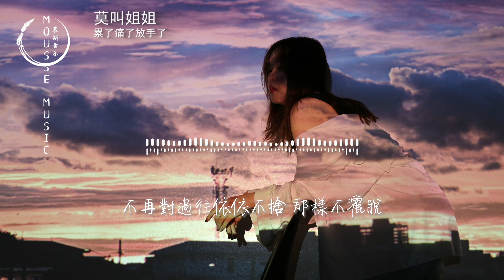莫叫姐姐 - 累了痛了放手了『累了痛了放手了 這樣我們都好過，不再對過往依依不捨 那樣不灑脫。』【動態歌詞MV】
❖歌詞在下面❖

演唱：莫叫姐姐
作詞：高天
作曲：高天
編曲：大熊
和聲：雪無影
混音：吳喜浩
監制：眾造文化
策劃：陳顯
發行：漫吞吞文化

夜已深了街上好多人
燈紅酒綠或衣塵不振
路燈對岸的誰
格格不入在傷神
狠了心淚也流出眼眶
回憶太美困住多少人
耗盡心神鎖不住靈魂
前程往事不在問
這樣不算太殘忍
撐到最後更是愛而不得
累了痛了放手了
這樣我們都好過
不再對過往依依不捨
那樣不灑脫
含淚散場的情人
這世上有那麼多
終成眷屬的人可喜可賀
累了痛了放手了
就不在互相折磨
說到底誰離開誰
都能夠好好生活
再囉嗦傷透的心
也不能夠縫合
就不在囉嗦
畢竟我們都曾深愛過
前程往事不在問
這樣不算太殘忍
累了痛了放手了
這樣我們都好過
那樣不灑脫
含淚散場的情人
這世上有那麼多
累了痛了放手了
就不在互相折磨
說到底誰離開誰
都能夠好好生活
再囉嗦傷透的心
也不能夠縫合
就不在囉嗦畢竟我們
累了痛了放手了
這樣我們都好過
那樣不灑脫
含淚散場的情人
這世上有那麼多
累了痛了放手了
就不在互相折磨
說到底誰離開誰
都能夠好好生活
再囉嗦傷透的心
也不能夠縫合
就不在囉嗦